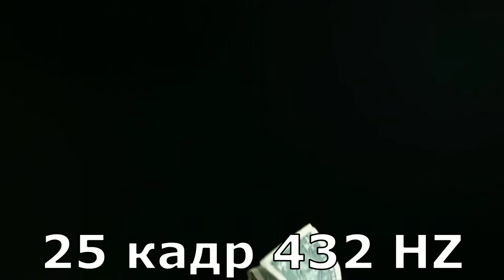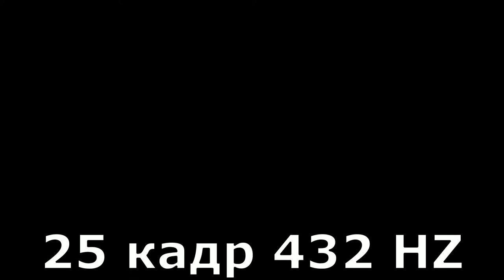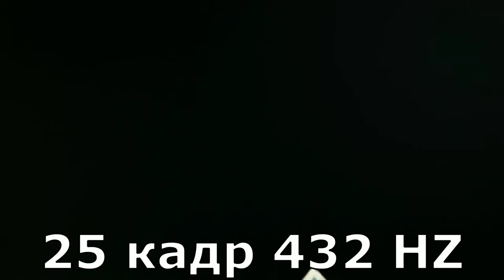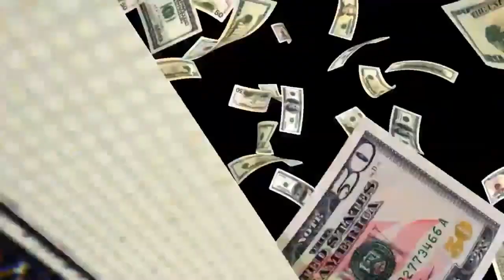432 Hz 25 кадр результат ошеломит любого скептика Денежные вибрации вселенной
432 Hz 25 кадр результат ошеломит любого скептика  Денежные вибрации вселенной

Частота 432 Гц является альтернативой настройкой, которая находится в соответствии с гармониками Мироздания. Музыка на основе 432 Гц обладает благотворной целительной энергией, потому что это чистый тон математической основы природы.

Строй 432hz, существовал еще в древней Греции, начиная от Платона, Гиппократа, Аристотеля, Пифагора и др. великих мыслителей и философов античности, которые, как известно, обладали бесценными знаниями, о целебном воздействии музыки на человека, и вылечивали многих людей именно силой музыки! С какой ноты начинается классический звукоряд? С ноты "до", не так ли!? Так вот, нота "до", в данном строю будет равна 512hz, на октаву ниже 256hz, еще ниже - 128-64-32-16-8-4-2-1. Т.е. самая низкая нота, будет равна одной вибрации в секунду, соответственно это и есть первая нота звукоряда! Величайший скрипичный мастер всех времен - Антонио Страдивари (секрет мастерства создания инструментов, которого, не раскрыт до сих пор), создавал свои шедевры, именно в настройке 432 hz!

Инвестиции и вклады
Инвестировать или копить-финансовый инструмент: от доступа к брокерскому счету до открытия вкладов. Узнайте, как приумножить и сохранить капитал